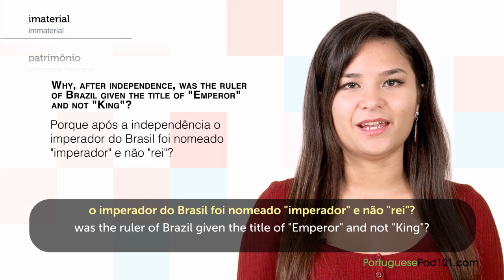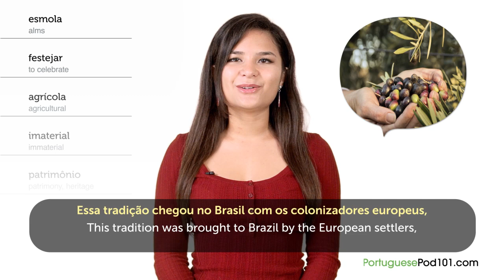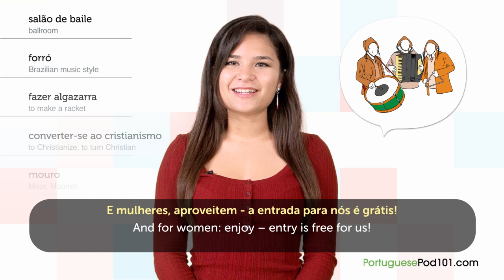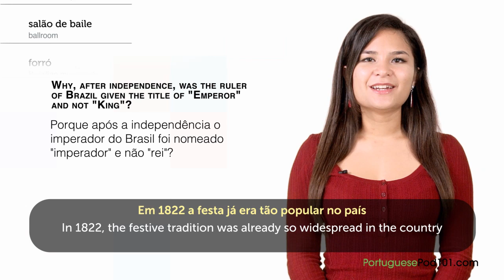Brazilian Portuguese Holidays - Holy Spirit Festival